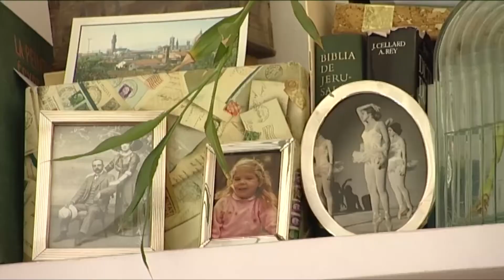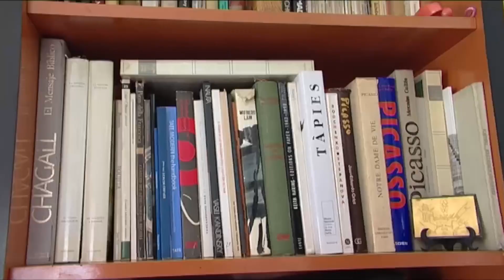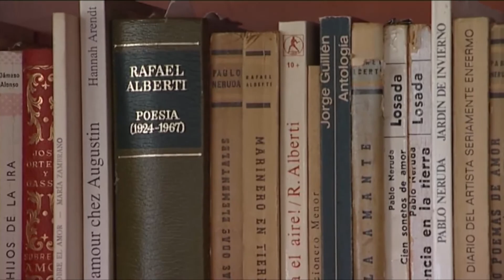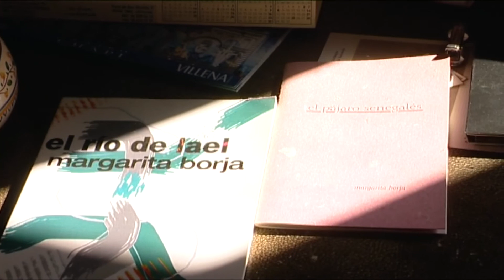Margarita Borja - Testimonios de "Mujeres de la Transición (1975-1983)"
Entrevista realizada en Alicante el 23 de enero de 2008. Entrevistadoras Mónica Moreno y Mar Esquembre. Audiovisual y documentos: Mariló Berenguer.. Proyecto “Haciendo Historia. Género y Transición en España" Ref. FEM 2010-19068 (Mineco).